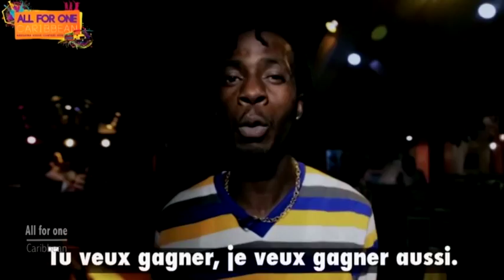Mongstar St Lucia we love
Gagnant de la 1ère édition deAll For One caribbean, premier concours de chant caribéen retransmis dans le monde entier et produit par Dream Master WI.